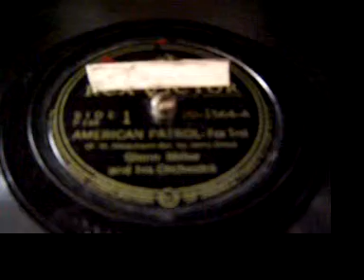victrola playing Glenn Miller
My Victor Victrola playing a Glenn Miller record. The song is American Patrol. The victrola is one of the antiques that I have collected.